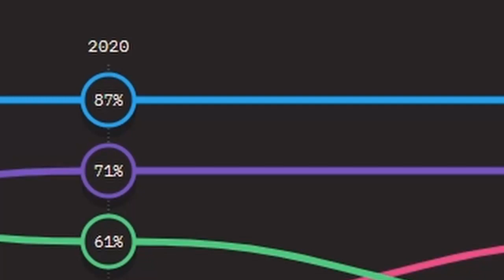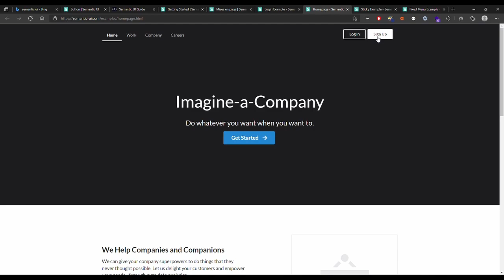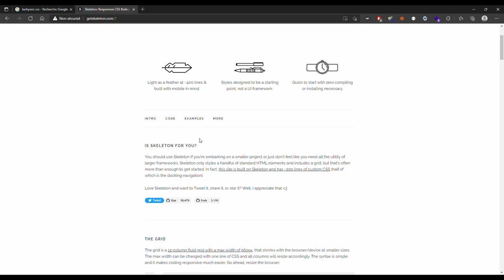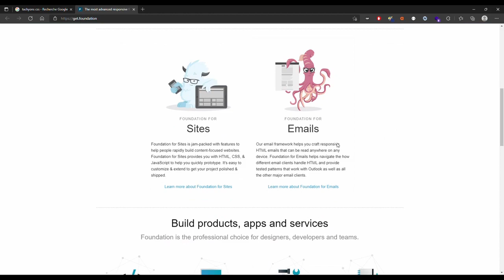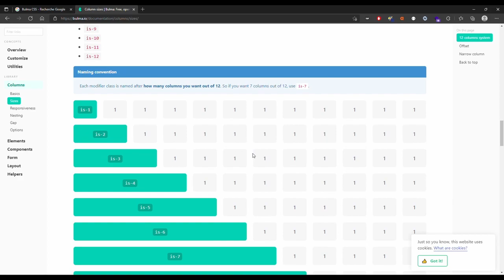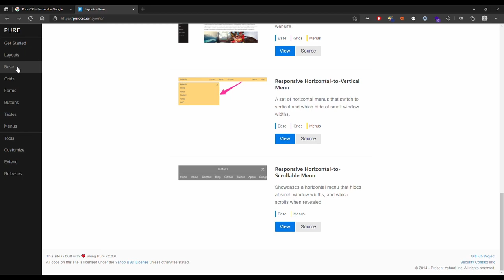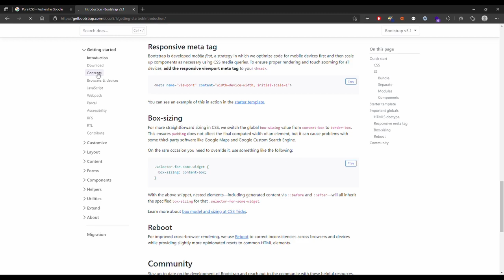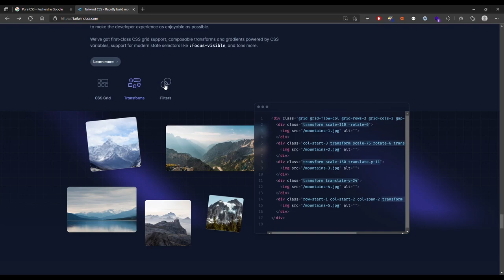10 meilleurs Frameworks CSS 2022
SUJET DE LA VIDÉO : 10 meilleurs Frameworks CSS  2022
Si vous souhaitez aller plus vite dans la vidéo, cliquez sur les liens suivants :

☕ Si mes vidéos te plaisent et que tu souhaites m'encourager, n'hésite pas à me payer un petit café 🤗 Ça se passe